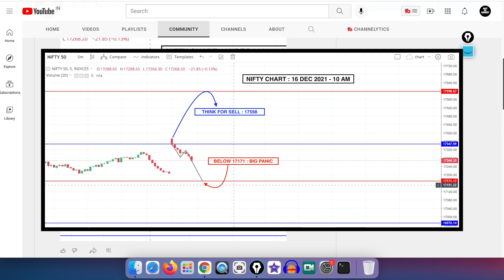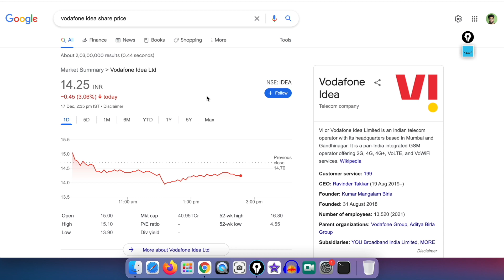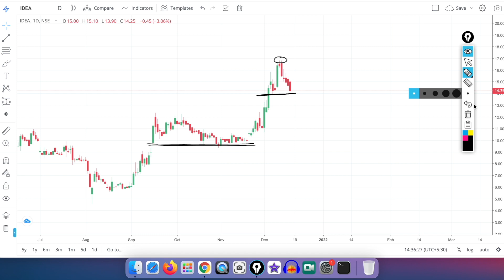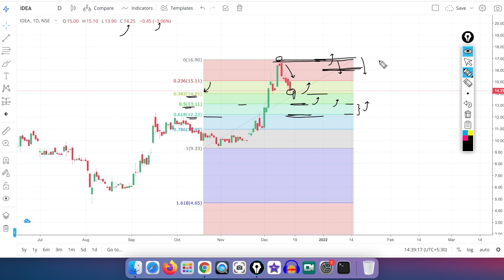Vodafone Idea Share Latest News // NEXT TARGET Rs. 14 to Rs. 80 // SWING TRADE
Best Discount Brokers (Open FREE Demat Account)

Information on this video is based on my opinion & experience, it should not be considered professional financial investment advice. The ideas and strategies should never be used without first assessing your own personal and financial situation or consulting a financial professional. My thoughts and opinions will also change from time to time as I learn and accumulate more knowledge.